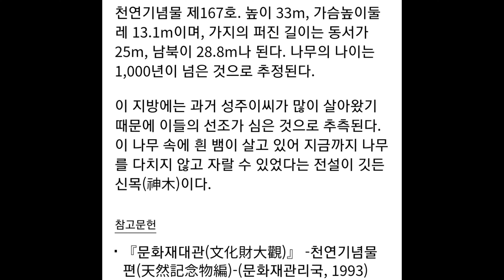원주 반계리 은행나무 천연기념물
원주 반계리 은행나무 (原州 磻溪里 銀杏나무)
Ginkgo Tree of Bangye-ri, Wonju
천연기념물

분 류         자연유산 / 천연기념물 / 문화역사기념물 / 민속
수량/면적 1주/9,479㎡
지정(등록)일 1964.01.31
소 재 지         강원 원주시 문막읍 반계리 1495-1번지
소유자(소유단체)  원주시
관리자(관리단체)  원주시

은행나무는 살아 있는 화석이라 할 만큼 오래된 나무로 우리나라, 일본, 중국 등지에 분포하고 있다. 우리나라에는 중국에서 유교와 불교가 전해질 때 같이 들어온 것으로 전해지고 있다. 가을 단풍이 매우 아름답고 병충해가 없으며 넓고 짙은 그늘을 제공한다는 장점이 있어 정자나무 또는 가로수로도 많이 심는다.

반계리 은행나무의 나이는 800∼1,000년 정도로 추정(지정일 기준)되며, 높이 32m, 둘레 16.27m로 논밭 중앙에 있다. 가지가 사방으로 퍼져 전체가 웅장한 모습을 하고 있으나 일부 가지는 부러질 염려가 있어서 받침대로 받쳐져 있다.

전설에 의하면 이 마을에 살던 성주 이씨의 한 사람이 나무를 심고 관리하다가 마을을 떠났다는 이야기도 있고, 어떤 큰스님이 이곳을 지나는 길에 물을 마시고 가지고 있던 지팡이를 꽂고 갔는데 그 지팡이가 자랐다는 이야기도 있다. 또한 이 나무 안에 흰 뱀이 살고 있어서 아무도 손을 대지 못하는 신성한 나무로 여겼으며, 가을에 단풍이 한꺼번에 들면 그 해에는 풍년이 든다고 믿었다.

반계리 은행나무는 오랜 세월동안 조상들의 관심과 보살핌 가운데 살아온 오래되고 큰 나무로서 생물학적 가치가 높고, 신목으로서 역할을 하고 전설을 가지고 있는 등 민속문화를 알 수 있는 자료로서의 가치가 있어 천연기념물로 지정·보호하고 있다.

참고자료 문화재청 국가문화유산포털
Korean cultural heritage
2022/11/3 Galaxy S22 ultra